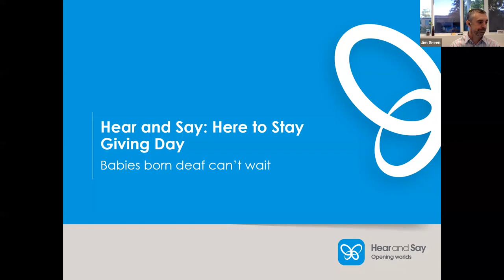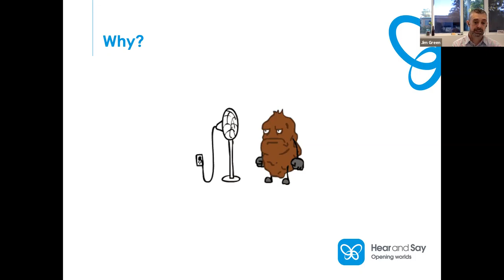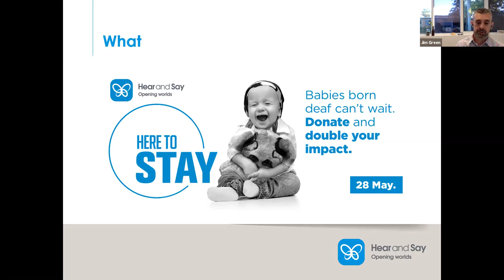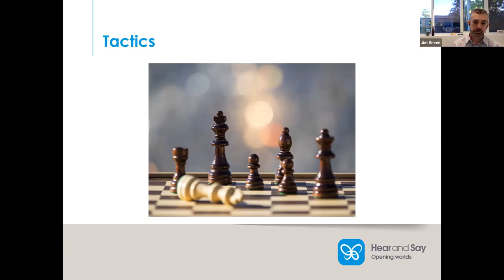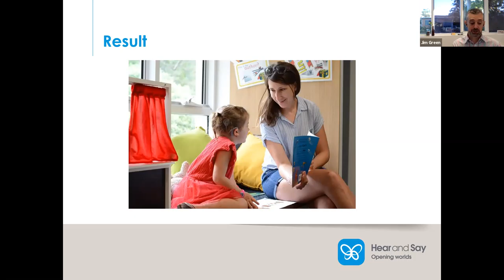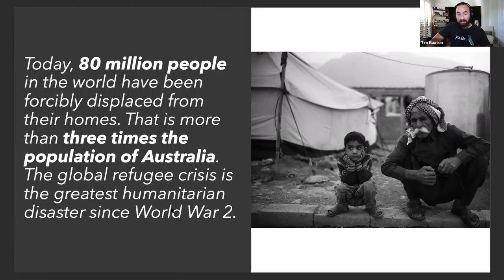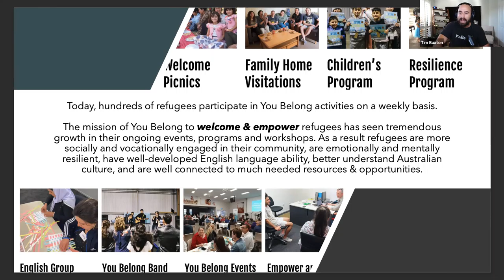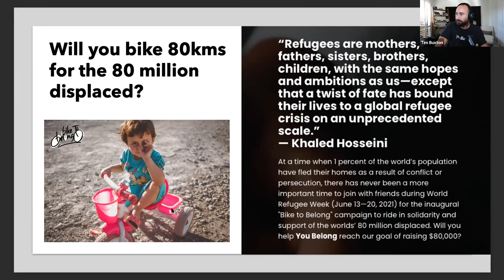NetSquared Brisbane: Digital For Good: Community Show+Tell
Hosted by NetSquared Brisbane on April 20, 2021.

At Digital For Good WE 🖤 COMMUNITY.
If you're making a difference in your community or charitable organisation, this is for you. If you'd love to join in and present a project you're working on in a supportive community, we'd be so keen to hear from you.

🖤 Jim Green from Hear and Say - Giving Day 2021
🖤 Somebody else (this could be you!) 😱